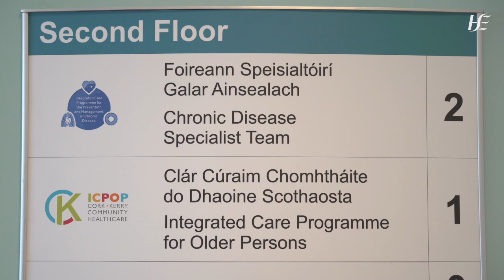Meet the Team: Integrated Care Programme for the Prevention and Management of Chronic Disease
Westfield Integrated Care Centre in Ballincollig is a state-of-the-art flagship building of almost 70,000 square feet. It's home to the Integrated Care Programme for the Prevention and Management of Chronic Disease (ICPCD) and the Integrated Care Programme for Older People (ICPOP). Its aim is to deliver faster, integrated healthcare services closer to people's homes.